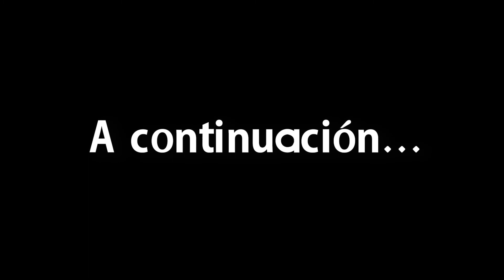🍵🥙 VINAGRETA con ENSALADA, en el BOSQUE | Bocapan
En este espacio, aprenderás cómo hacer una amplia variedad de platillos mexicanos y fusionados, (tanto dulces como salados) tradicionales e inventados; también mostraremos técnicas, secretos culinarios y "Tips de la Abuela" que en gran parte, hemos recopilado durante nuestras vidas.

¡Bienvenidos a ⭐Bocapan!
¡Acompáñenos! 👋🏼
Recuerden siempre, nunca es tarde para aprender algo nuevo y QueChilleLaCacerola❕

Ingredientes de la receta del día de hoy, vinagreta y ensalada para 4 personas:
100 ml de vinagre blanco
300 ml de aceite de oliva
5 aceitunas
4 dientes de ajo
4 cucharadas de salsa Inglesa o Worcestershire
1 limón
1 lechuga
2 rábanos
1/2 cebolla morada
2 jitomates
1 aguacate